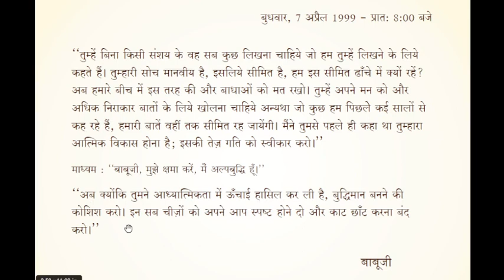Hindi Whispers from Brighter World : 07 APR 1999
Hindi Whispers from Brighter World
for online bookstore of Heartfulness .